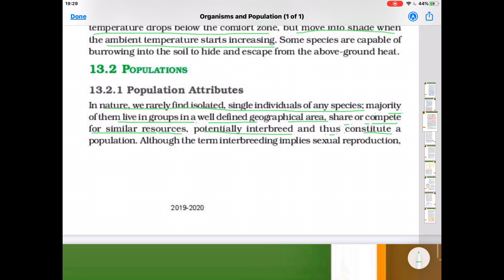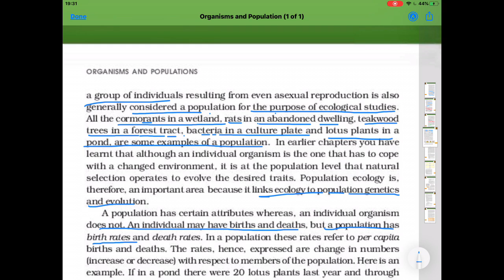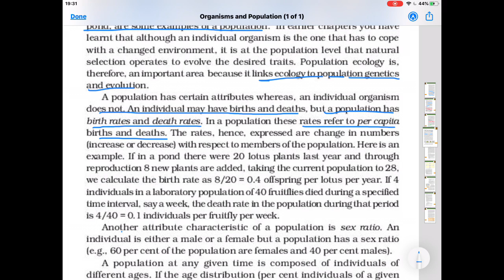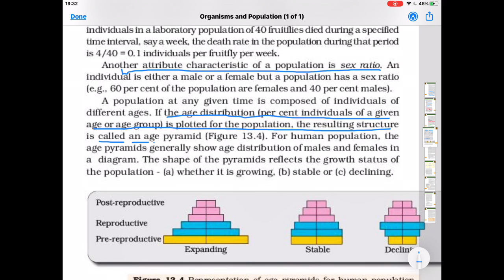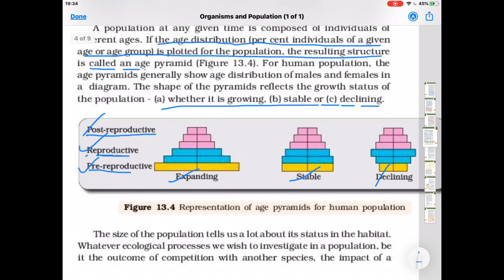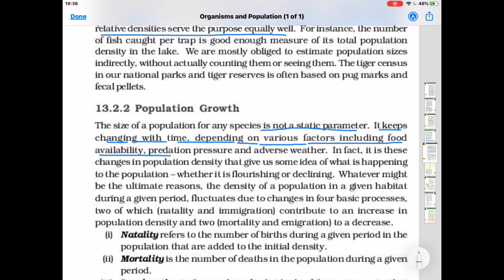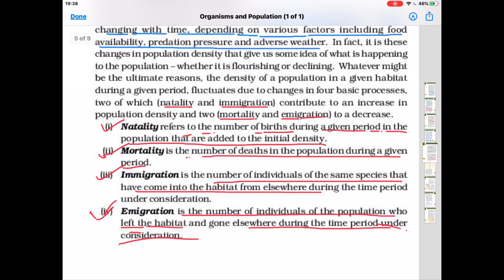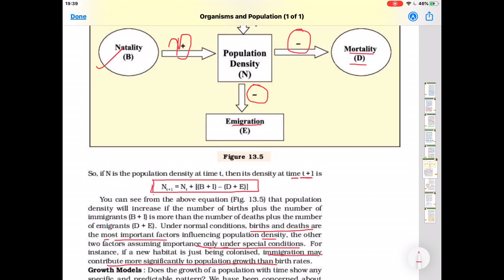Class-12th Biology Ch-13 Organisms and Populations Part-3